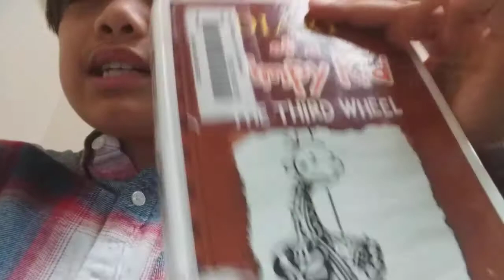Vlog #2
If we hit 1,000,000 in the next year I will eat a goast pepper!!!🌶🌶🌶🌶🌶🌶🌶🌶